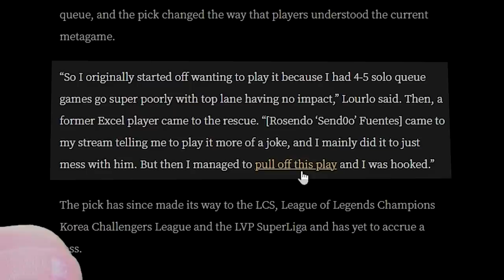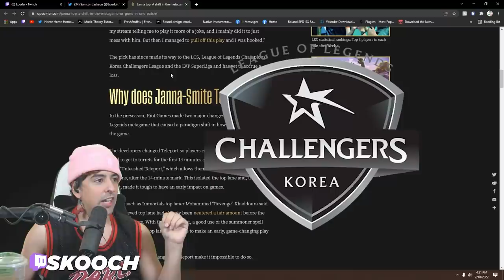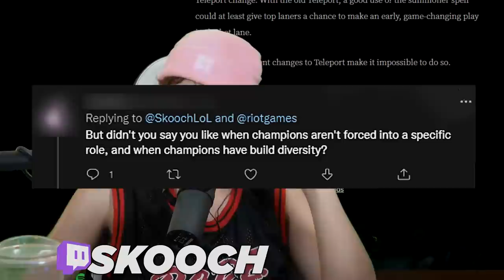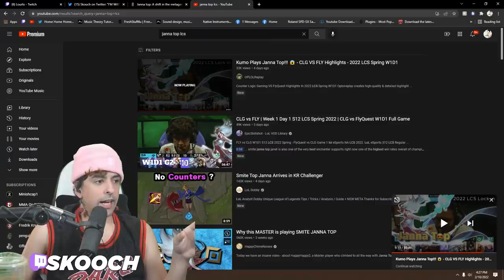The Pick That is EXPLOITING League of Legends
Use code IGNITE on Grubhub orders $15+ for an exclusive Grubhub Hextech Chest and Key and be entered for a chance to win one of 10 real life Hextech Chests with exclusive prizes!